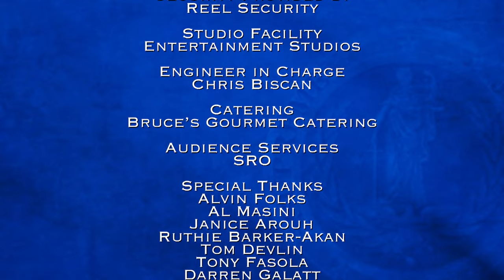Supreme Justice with Judge Karen - Ruff Retail & Brawl In-Laws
Dog gets into an unattended package and suffers severe sickness; Sisters argue over a loan.